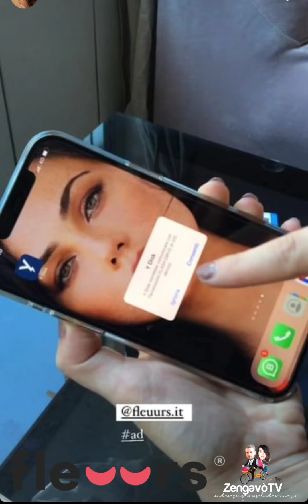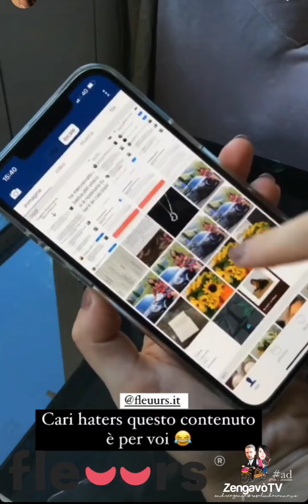Per gli haters di Rosalinda Cannavò | Check this out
Non hai più memoria sul cellulare? Il Flashdrive di Fleuurs è la Risposta |